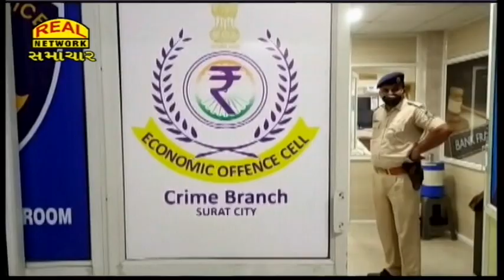તમિલનાડુ મર્કન્ટાઈલ બેંક સાથે 17 કરોડની છેતરપિંડી કરનારા 9 ઝડપાયા...II Tamil Nadu Mercantile Bank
9 arrested for swindling Rs 17 crore with Tamil Nadu Mercantile Bank